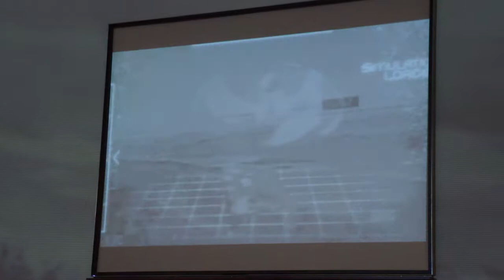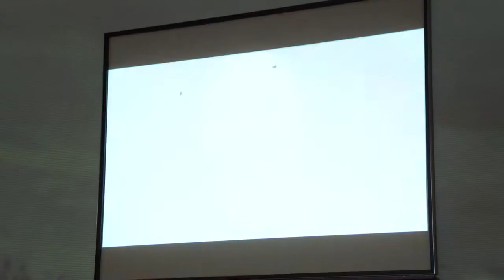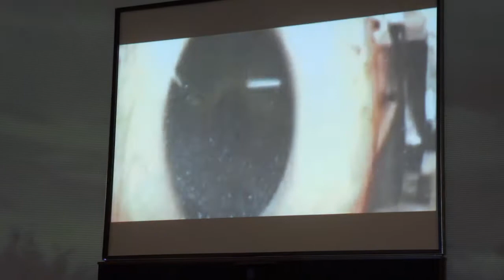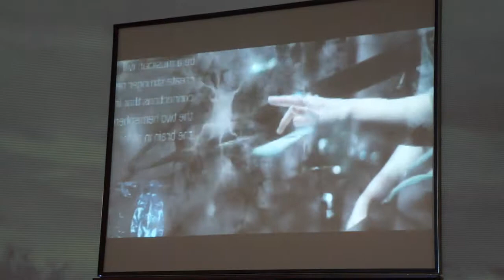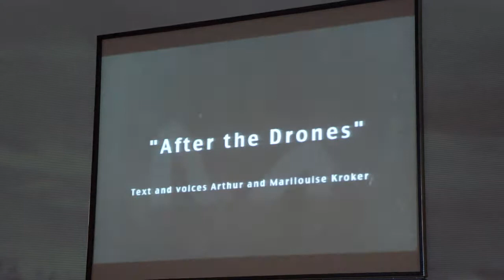Drones ( A short Retrospective )